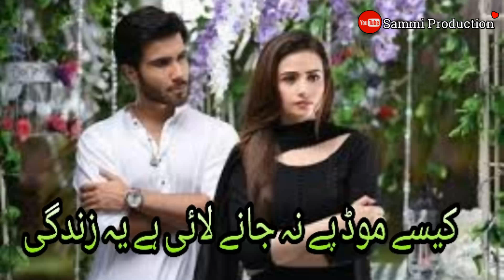Heart Touching Whatsapp Status Song Khani Drama Sami Production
Khani Drama